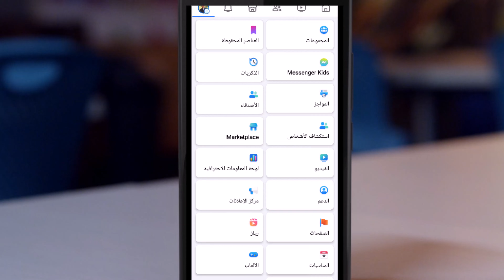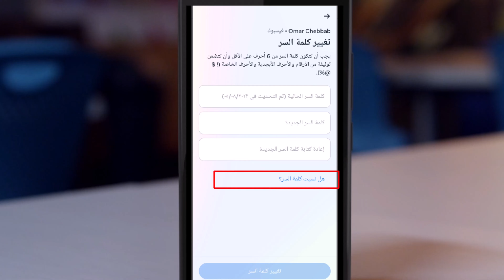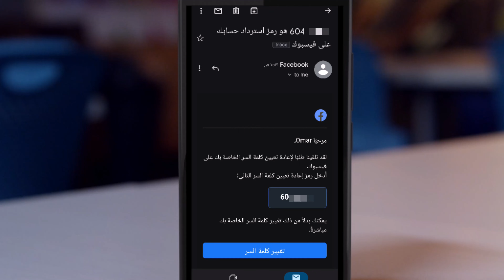سر تغيير كلمة سر الفيس بوك بعد التحديث الجديد | طريقة تغيير كلمة سر الفيس بوك المفتوح بسهولة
أسهل طريقة لتغيير كلمة سر فيسبوك في 2025!
هل نسيت كلمة سر فيسبوك؟ الحل هنا بخطوات بسيطة!
جرب هذه الخطوات لتحديث كلمة سر فيسبوك بسرعة
تعلم كيف تغير كلمة سر فيسبوك بدون مشاكل!
طريقة تغيير كلمة سر الفيسبوك المفتوح
طريقة تغيير كلمة سر الفيس بوك المفتوح 2024 - بعد التحديث الجديد
تغيير كلمة سر فيسبوك أو إعادة تعيينها | مركز مساعدة ‏‎Facebook‎‏
معرفة كلمة السر للفيسبوك Facebook
طريقة معرفة كلمة سر الفيس بوك Facebook وهو مفتوح على الهاتف
كيفية تغيير كلمة سر فيس بوك بعد نسيانها
تغيير كلمة سر الانستقرام
طريقة تغيير باسورد الانستقرام حتي لو نسيت كلمه السر القديمة
طريقة تغيير كلمة سر الفيس بوك المفتوح حتى لو نسيت كلمة سر القديمة
كيفية تغيير كلمة مرور فيسبوك Facebook دون معرفة الكلمة
استرجاع كلمة سر الفيس بوك عن طريق الهاتف عبر رسالة SMS
استرجاع حساب الفيسبوك إذا نسيت كلمة السر و الإيميل ورقم الهاتف
الفيسبوك
تنزيل الفيسبوك
صورة غلق الفيسبوك
تنزيل فيديو من الفيسبوك
اكثر شخصية متابعة على الفيسبوك
الصورة التي تحذف الفيسبوك
جهات التواصل مع ملفك الشخصي على الفيسبوك
تسجيل الدخول الى الفيسبوك
تغيير اسم الفيسبوك
الفيس بوك يرسل طلبات صداقة لوحده تلقائيا ما الحل
كيف اغير كلمه السر فيسبوك اذا نسيتها؟
كيف استعيد كلمه المرور اذا نسيتها؟
هل نسيت كلمة السر ماسنجر؟
ما هو سبب عدم قبول كلمة السر في الفيس بوك؟
تغيير كلمة سر الفيس بوك من الموبايل
استرجاع حساب فيس بوك اذا نسيت كلمة السر ورقم الهاتف
نسيت كلمة السر فيس بوك لايت
اريد كلمة السر
تغيير كلمة مرور جيميل
تغيير كلمة السر
كلمة السر فيسبوك من 6 حروف
نسيت كلمة سر الفيس بوك والايميل
حسابي على الفيسبوك
قناة المعلوماتية على الانستغرام
قناة المعلوماتية على التيك توك